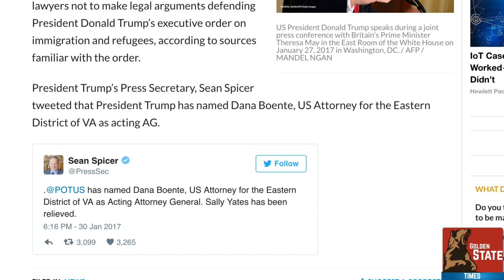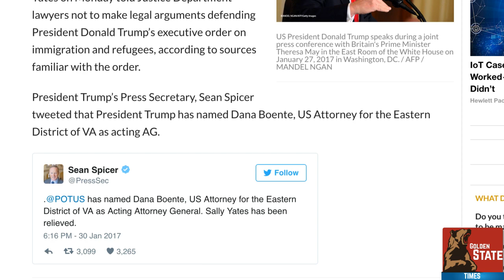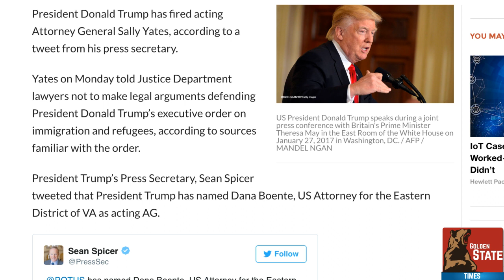BREAKING NEWS: Acting Attorney General Sally Yates FIRED by President Donald Trump for Treason!!!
BREAKING NEWS: Acting Attorney General Sally Yates FIRED by President Donald Trump for Mutiny!!!

Intro Music Composed by: GORF

► Help keep Operations going by buying our Coffee Mug!!!

On this Video:
Sally Yates,
Attorney General,
Sean Spicer,
Press Secretary,
Barack Obama,
US Attorney for the Eastern District of VA,
Dana Boente,
Jeff Sessions,
President Donald Trump Fires Sally Yates,
Democrat,
White House,
Washington DC,
You're Fired,